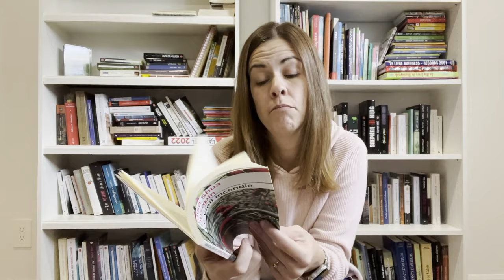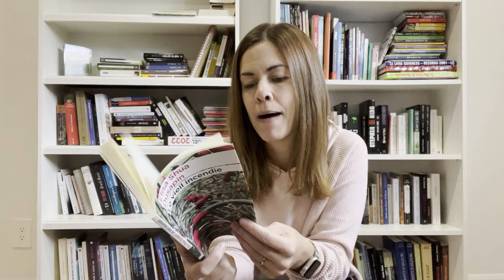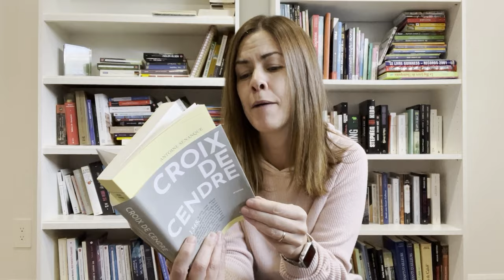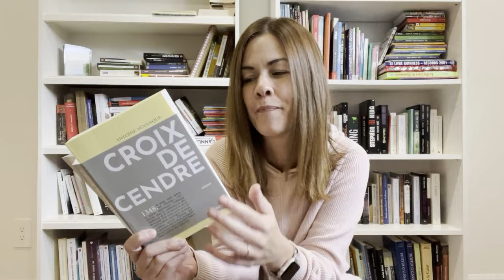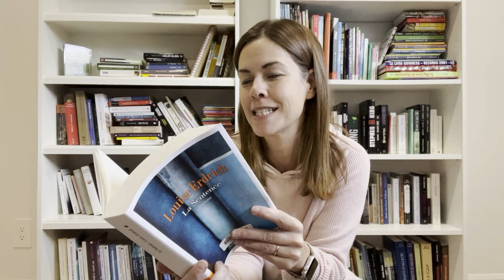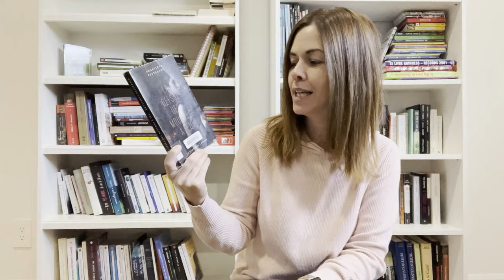Les lectures de Cindy #88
Bilan lecture | Update lecture | Review | Point lecture

Bonjour!
Je vous parle de ces romans :

- Querelle de Roberval de Kevin Lambert
- Le vieil incendie de Elisa Shua Dusapin
- Croix de cendre de Antoine Sénanque
- La sentence de Louise Erdrich
- La fille du train de Paula Hawkins
- La Déesse des mouches à feu de Geneviève Pettersen